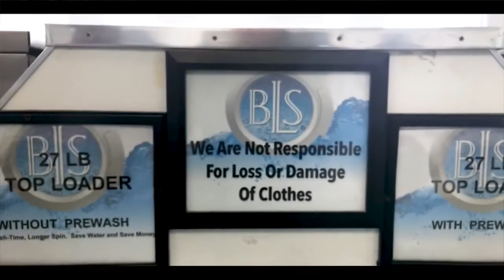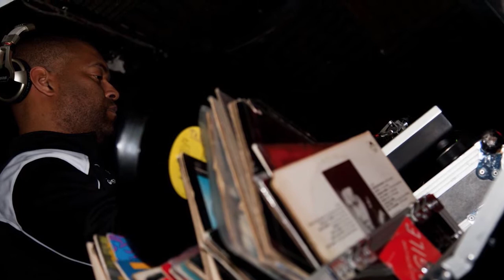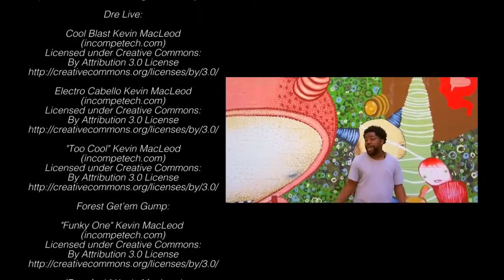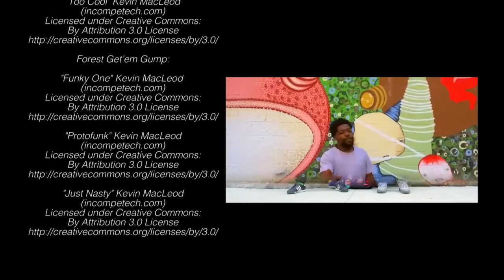Around Akron with Blue Green: January 2018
This episode is all about hip-hop in the Akron area. Enjoy interviews with Dre Live Borders (Dre Live), Josh Land of LSquared Photography, Forrest Webb (Forrest Get'em Gump) and Floco Torres. Photo credit: LSquared Photography